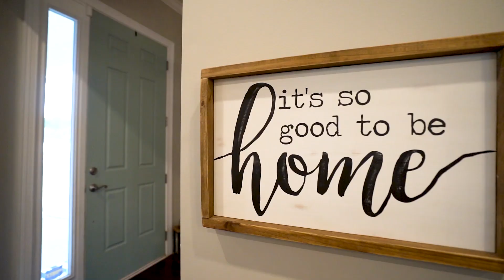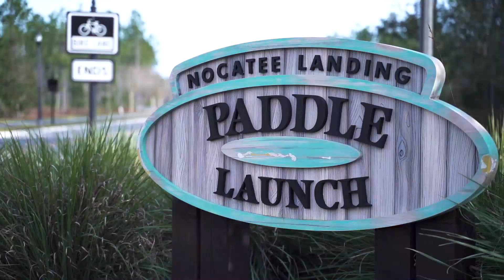541 Cross Ridge Dr Ponte Vedra FL - Feature Listing Video - Nocatee - Ponte Vedra